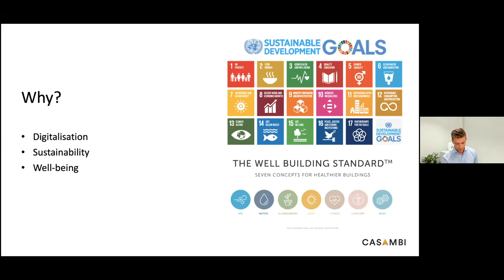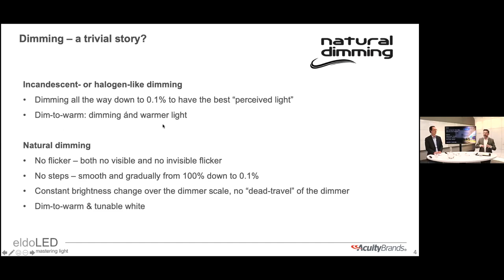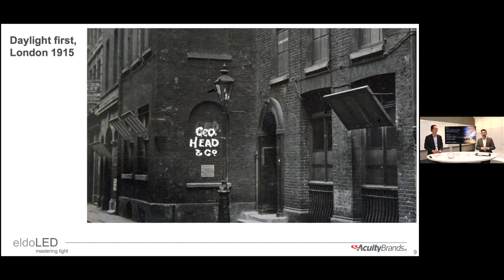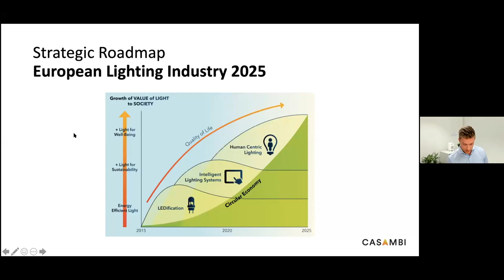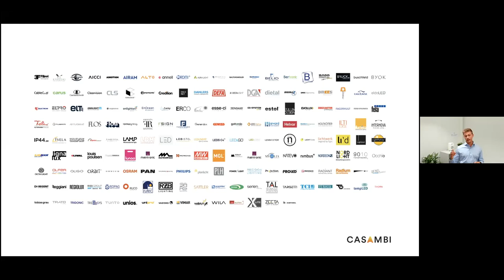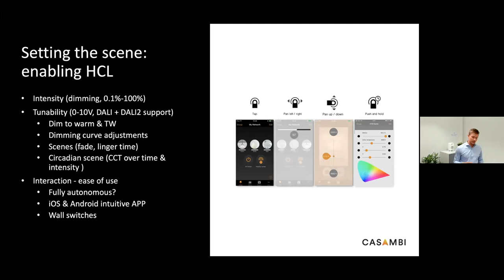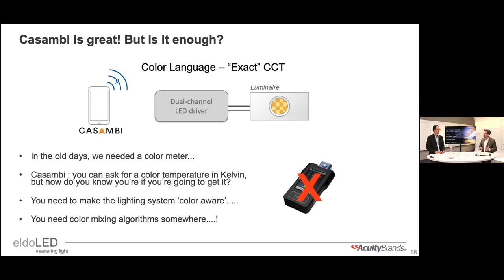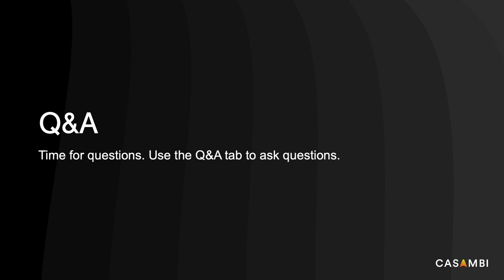Webinar: Specifying Human Centric Lighting with Casambi and eldoLED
Watch this webinar to learn how eldoLED LED Drivers arrange dynamic, tunable and consistent white lighting within the Casambi ecosystem.

Not only will you see interoperability at play, you’ll also have a better understanding of:
- How LED drivers affect flicker and dimming
- Properly specifying tunable white lighting
- How the Casambi network enables HCL